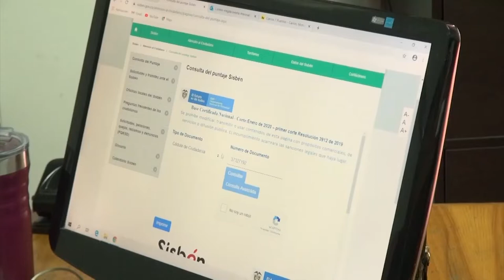Se realizarán nuevamente las encuestas del Sisbén